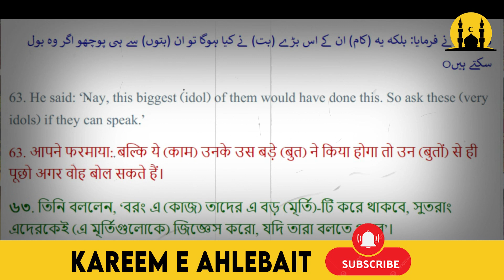Masjid E AQSA Palestine Kay Imam Shia Q Howay? | Sunni Log Shia Q Hotay Hain | Mufti Fazal Hamdard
Masjid E AQSA Palestine Kay Imam Shia Q Howay? | Mufti Fazal Hamdard

Welcome to Kareem e Ahlebait - your ultimate destination for Islamic lectures delivered by knowledgeable Shia scholars. Our channel is dedicated to spreading the positive aspects of Shia beliefs and promoting a deeper understanding of our faith.

At Kareem e Ahlebait, we strive to provide you with insightful and thought-provoking content that enriches your knowledge about the betterment of our beliefs. Our lectures cover a wide range of topics related to Islamic teachings, spirituality, and the significance of Ahlebait in our lives.

In addition to exploring the depths of Shia Islamic knowledge, we aim to foster unity and bridge gaps between different sects within the Muslim community. Our channel will address important questions that are often raised by our brothers and sisters from other sects, promoting a respectful and informative dialogue.

Kareem e Ahlebait is not just limited to a particular sect; it is a platform for spreading humanity beyond divisions. Our content is designed to inspire, educate, and promote a culture of mutual understanding, love, and compassion among all individuals, regardless of their background.

We are dedicated to providing you with well-researched and authentic information, presented in a clear and engaging manner by esteemed Shia scholars. Join us on this enlightening journey of spiritual growth and unity.

Together, let's embrace the beauty of knowledge and embark on a path of unity and enlightenment.